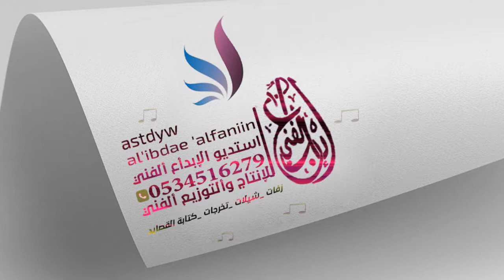شيلة تخرج باسم علي 2020 الف مبروك التخرج علينا يا علي شيلات عن الخرج 2020